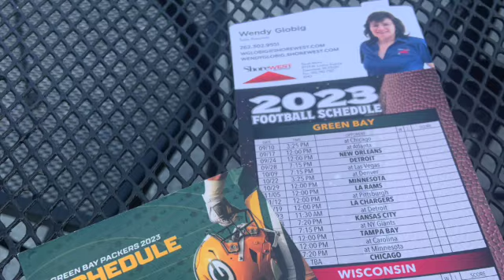Wauwatosa Pit Stop 2023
Wauwatosa, WI.  2023 Pit stop on road trip Palm Harbor, FL to Crivitz, WI.